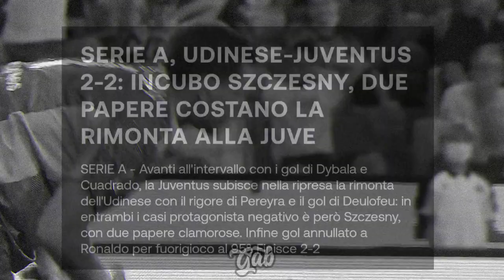Wojciech Szczesny - Best saves 2021/22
Dopo un avvio di campionato difficile, Szczesny sta dimostrando a tutti il suo valore, dopo il terzo rigore di fila parato questa stagione. Ecco le sue migliori parate